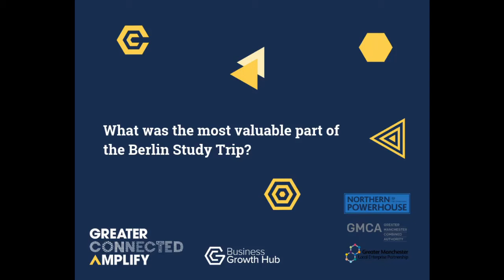What was the most valuable part of the Berlin study trip - OneFile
Apply now for Amplify at amplify.businessgrowthhub.com